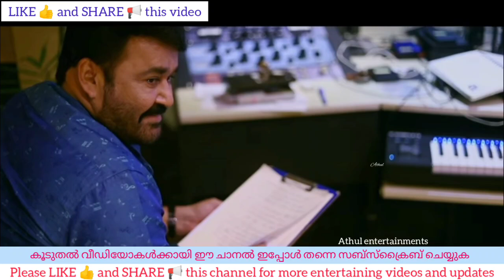കഴിഞ്ഞ പിറന്നാളിന് ലാലേട്ടന് കിടിലൻ ആശംസ നേർന്ന ദീപക് ദേവിന്റെ വീഡിയോ കണ്ടാലോ | Top singer season 2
Deepak dev is a renowned musician in malayalam
Deepak Dev is also a judge of top singer season
Mohanlal know as lalettan is the superstar and complete actor of malayalam as well as Indian cinema as a whole
Deepak dev has hit numbers like vel muruka to his credit
Deepak dev wishes mohanlal happy birthday